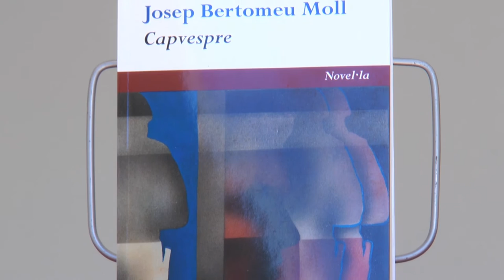Fira del Llibre 2016 | Josep Bertomeu Moll - "Capvespre"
Capvespre és una novel·la ambientada en la València de les acaballes del franquisme en què els personatges tot just comencen a forjar-se com a adults. Lluís, Pilar, Albert, Júlia, Santiago, Óscar, i d’altres universitaris i amics, són els testimonis i protagonistes alhora d’un temps i d’un país ple d’esdeveniments transcendentals: el Maig francès, la Guerra Freda, la Primavera de Praga, la resistència contra la dictadura, les vagues dels treballadors, la irrupció de la Nova Cançó...

Publicada per Lletra Impresa.